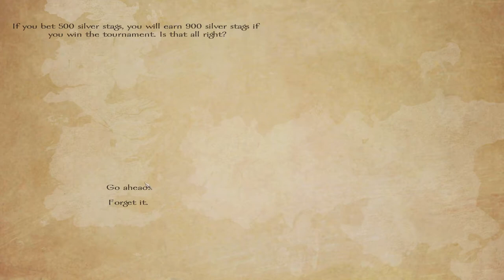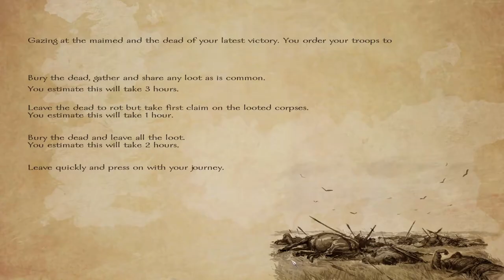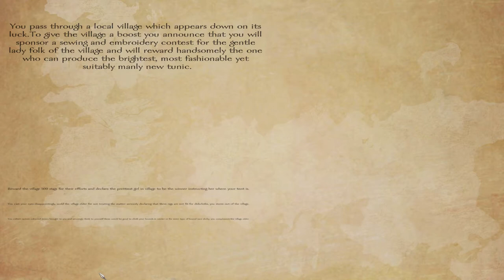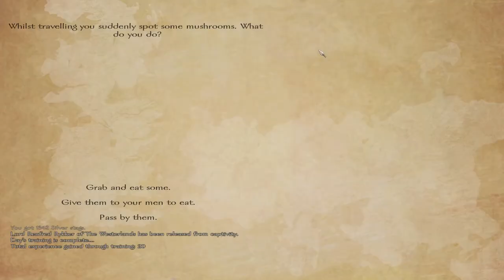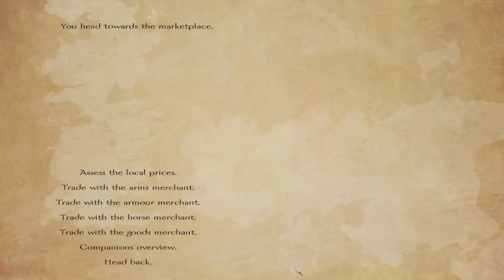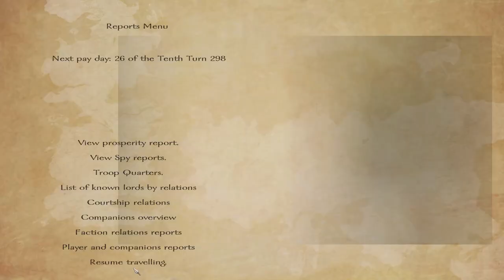A World Of Ice And Fire 1.3 - Part 18 - Mount and Blade Warband Mod